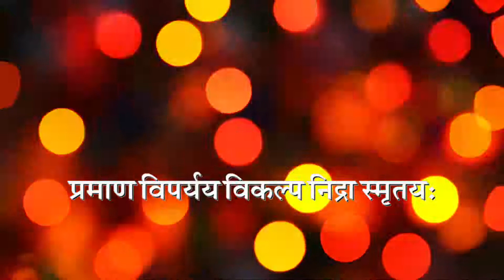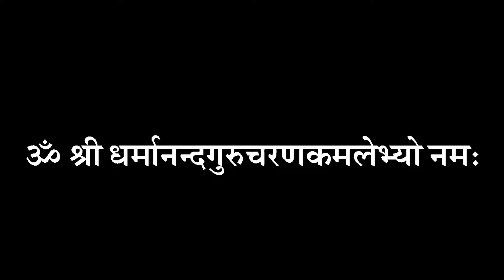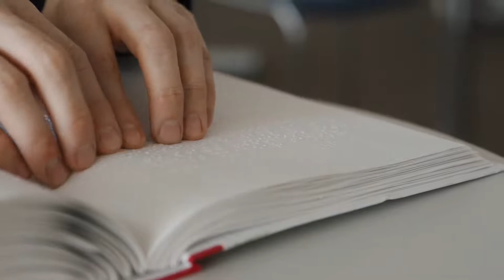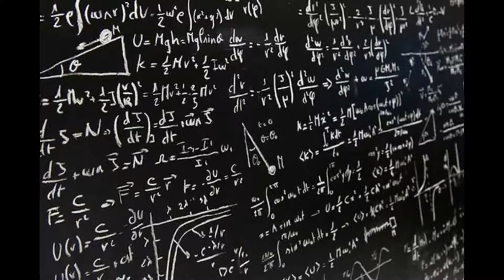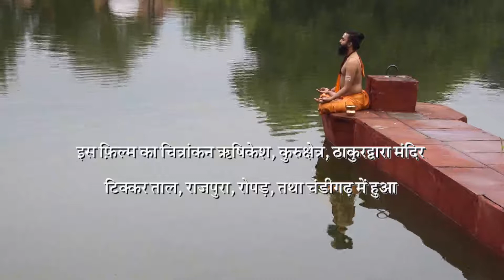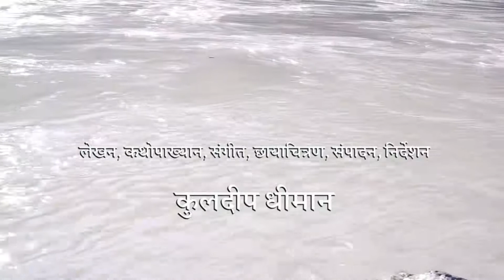योगसूत्र - १:७ भाग १ - प्रत्यक्षानुमानागमा: प्रमाणानि – प्रस्तुति डा. कुलदीप धीमान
प्रत्यक्षानुमानागमा: प्रमाणानि।।१:७।। भाग १
pratyakśānumānāgamāḥ pramāṇāni 1:7 part1
Direct perception (through the five senses), inference, and verbal testimony are the instruments (means) of perception. 1.7
The Yogasutram of Patanjali - Samadhipada 1.7 part1
Translated and presented by Dr Kuldip Dhiman
This is a textual study based on the original Sanskrit text the Yogasutram of Patanjali and Vyasa’s commentary. This series is based on Sanskrit texts which will be explained line-by-line along with Dr Kuldip Dhiman’s contemporary exposition in English.
This series will be useful to students and researchers who wish to understand the Yogasutram of Patanjali.